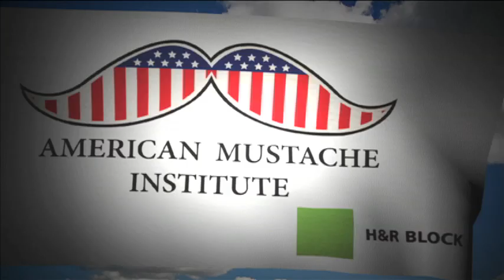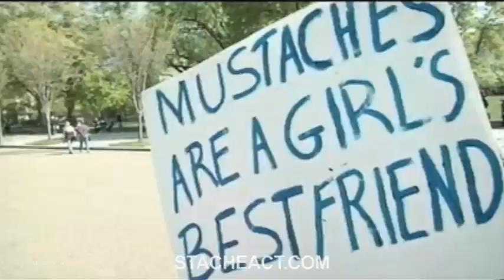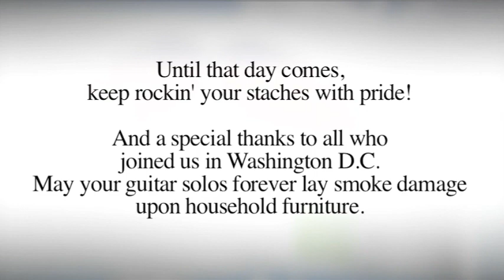Million Mustache March Takes Over Washington, D.C. In Suport of Stache Act - Updated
StacheAct.com -- On April 1, 2012, the American Mustache Institute, H&R Block and the Flavor Savers led the Million Mustache March Through the streets of Washington, D.C. in support of the proposed Stache Act legislation. To support the Stache Act, consumers are urged to 'stache their photos at StacheAct.com.